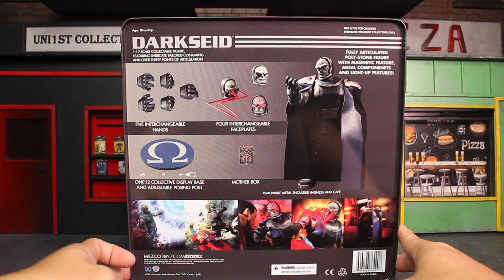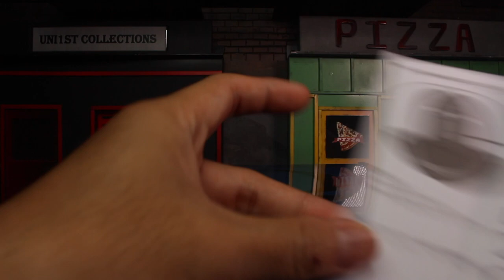รีวิว Mezco DarkSeid สุดงามมมม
ตัวหนัก เต็มไม้เต็มมือครับ ลูกเล่นโอเคเลยครับ
ซื้อไม่ซื้อ เข้ามาดูครับ